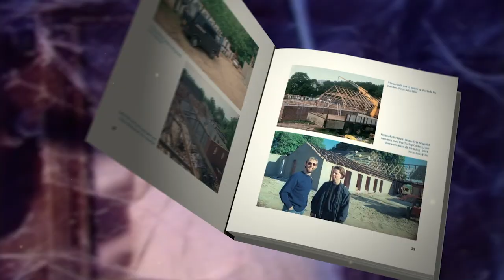THE JULEKALENDER BOOK forhandler spot · final version